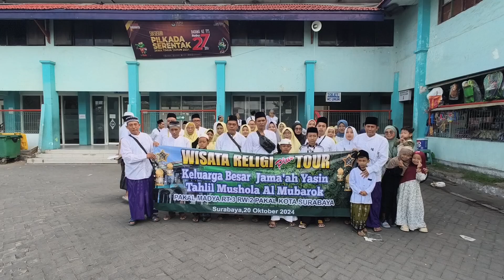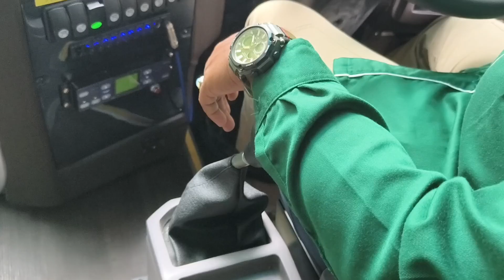ziarah Sunan Ampel | Menikmati indahnya suasana hawa pantai karanggongso Trenggalek Jawa Timur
20 Oktober 2024 bersama jamaah Yasin tahlil warga Pakal ziarah wali sunan Ampel dan menikmati suasana pantai karanggongso Trenggalek Jawa Timur